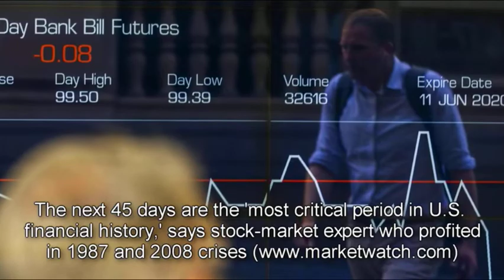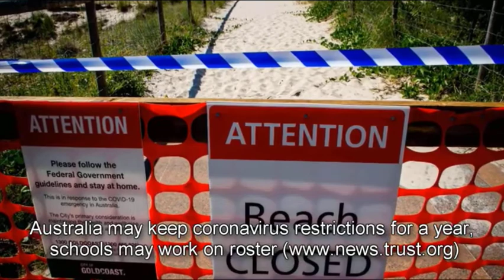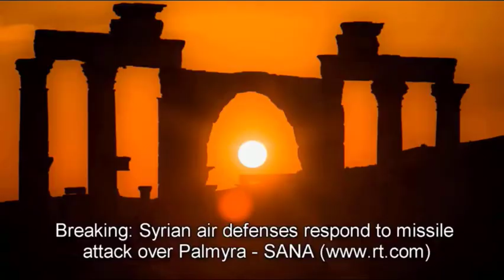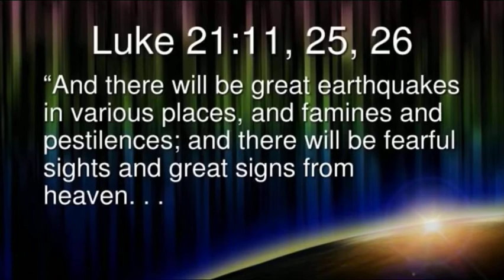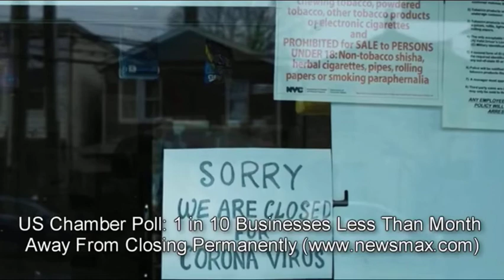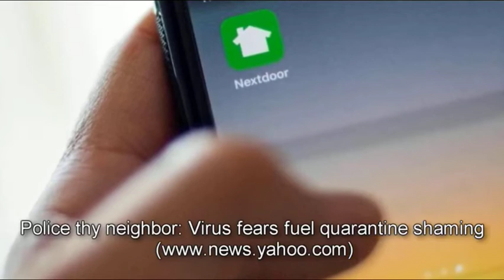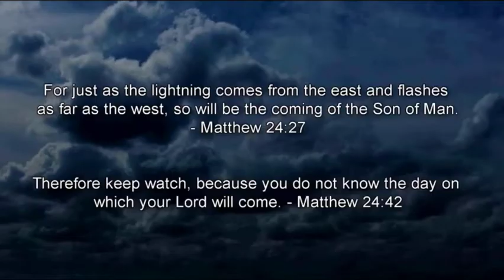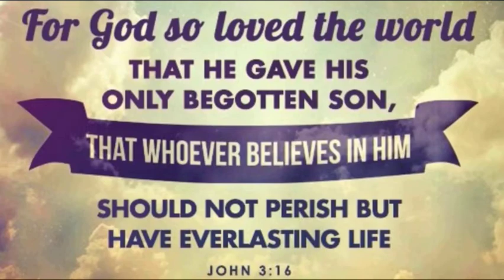End times signs